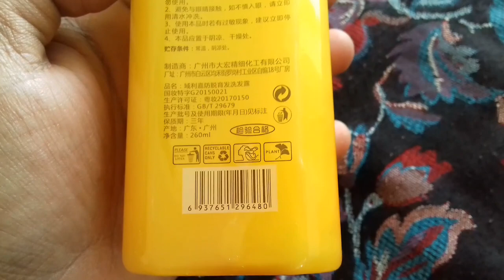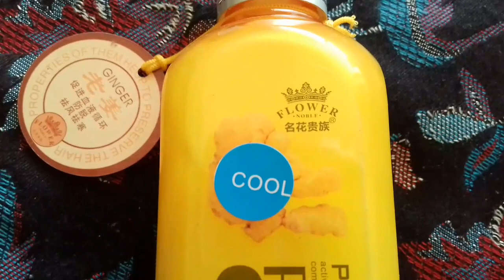Protector Ginger oil control shampoo-Health & skincare products world live video-53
Protector Ginger Oil Control Shampoo
Size -  260ml
Price - 500/-

Size -1000ml
Price- 1300tk

❤️ আদার তৈরি একটি বিখ্যাত হেয়ার,স্কিন কেয়ার ব্রান্ড ।
প্রাকৃতিক আদার উপাদান দিয়ে প্রস্তুত, চুলের গোড়া মজবুত করে।
✔️ চুল ঝড়ে পরা থেকে রক্ষা করে।
✔️ চুলের খুশকী দূর করে।
✔️ চুল পড়া বন্ধ ক।
✔️ চুল সফট,সুন্দর করে।
✔️ মাথা থেকে অতিরিক্ত তৈল দূর করে , আর সকল ধরনের
ধুলো-বালি এবং ময়লা দূর করে।
✔️ মাথার ত্বক পরিস্কার রাখে যার কারনে করে খুশকী আসতে পারেনা ।
✔️ চুলের উজ্জলতা বাড়ায়।
✔️ চুলের পুস্টি যোগায় যার কারনে চুলকে লাগে আরো প্রানবন্ত এবং সজীব।